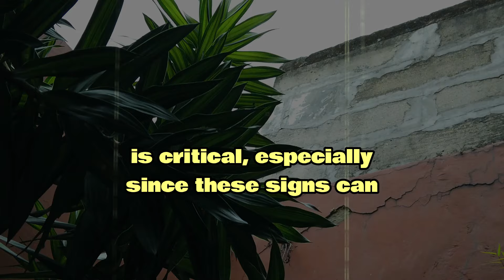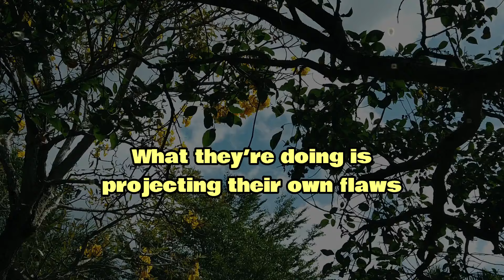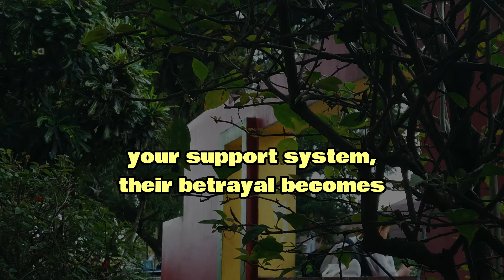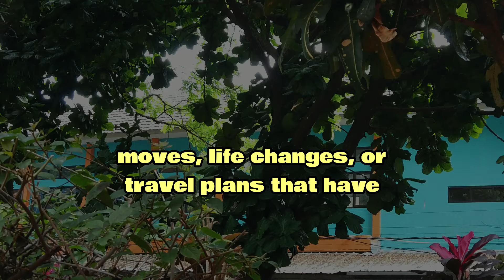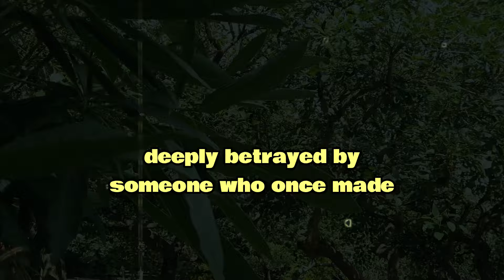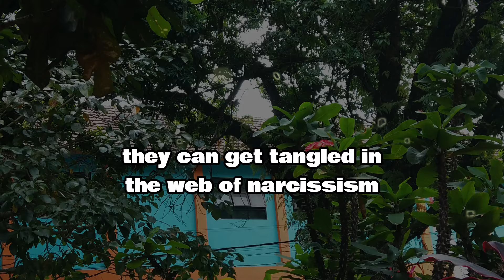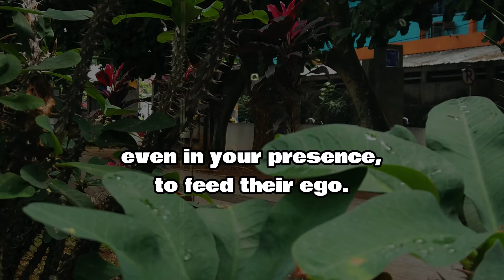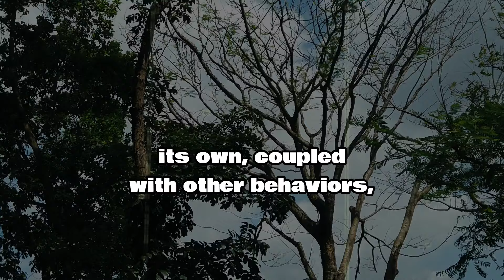12 Signs of Betrayal from a Narcissist You Should Never Ignore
12 Signs of Betrayal from a Narcissist You Should Never Ignore

Hey everyone, welcome to the channel! Let’s jump right into it!
Betrayal is one of the deepest emotional wounds a person can experience.